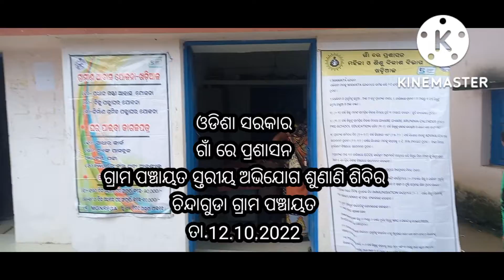ଗାଁରେ ପ୍ରଶାସନ ଗ୍ରାମ ପଞ୍ଚାୟତ ସ୍ତରୀୟ ଅଭିଯୋଗ ଶୁଣାଣି ଶିବିର ଚିନ୍ଦାଗୁଡା ଗ୍ରାମ ପଞ୍ଚାୟତ Grievanceତା.12.09.22